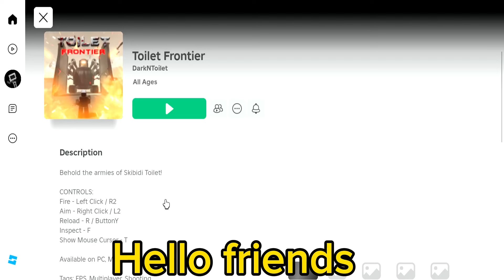Toilet Frontier Titan Cameraman